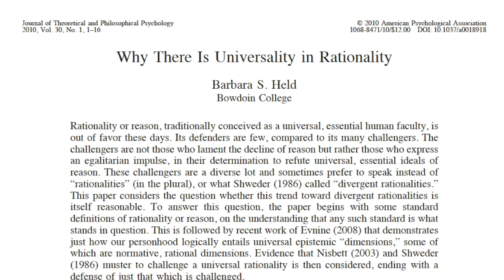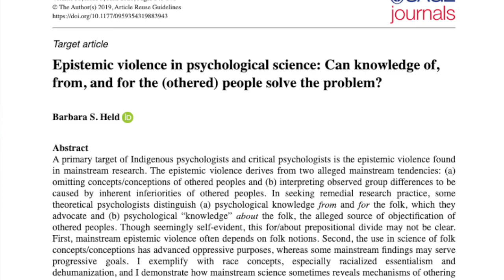Psychological Meta-Theory & Its Pitfalls: Interview with Prof. Barbara Held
Barbara S. Held, Barry N. Wish Professor of Psychology & Social Studies Emerita, Bowdoin College, is a distinguished clinical and philosophical psychologist. She received the 2012 Joseph B. Gittler Award for outstanding contributions to philosophical psychology. Prof. Held was the president of the Society for Theoretical and Philosophical Psychology in 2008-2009. An author of several books, she critiques postmodernism in psychotherapy and psychology, defending a realist ontology and objectivist epistemology. Holding expertise in philosophy of science, Held has also criticized the "positive attitude" movement in psychology & popular culture, gaining global media attention. Recently, she's written op-eds centered on discerning truth in science and the sociopolitical world.

Prof. Held's books include: "Back to Reality: A Critique of Postmodern Theory in Psychotherapy" (W.W. Norton, 1995), "Stop Smiling, Start Kvetching: A 5-Step Guide to Creative Complaining" (St. Martin's Griffin, 2001), "Psychology's Interpretive Turn: The Search for Truth and Agency in Theoretical and Philosophical Psychology" (APA, 2007), "Humanity's Dark Side: Evil, Destructive Experience, and Psychotherapy" (Edited by Bohart, Held, Mendelowitz, & Schneider, APA, 2013), "Rational Intuition: Philosophical Roots, Scientific Investigations" (Edited by Osbeck & Held, Cambridge University Press, 2014).

-- Video Content --

00:00 Introduction
01:19 Situating Prof. Held's Perspective & Work
07:01 Personal & Educational Background
16:09 Universality in Rationality
25:49 On Positive Psychology
37:28 Theoretical Psychology, Physics, & Philosophy
46:53 Taking the Humanities Seriously
52:43 The Charge of Scientism
58:13 Practical Difficulties of the Humanities
1:05:27 Follow Your Interest

To learn more about Prof. Barbara Held and her work,